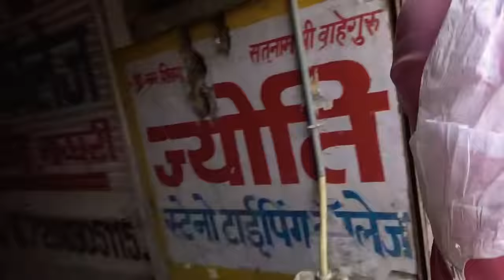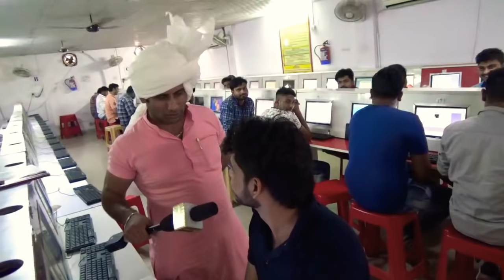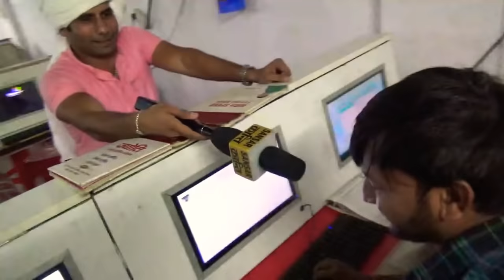सोनीपत टाइपिंग व स्टेनो कॉलेज पर जब करमू ने मारी देसी रेड तो क्यों मच गया हड़कंप!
सोनीपत के ज्योति टाइपिंग व स्टेनो कॉलेज पर जब करमू ने मारी देसी रेड तो क्यों मच गया हड़कंप! शिकायत पर रेड!